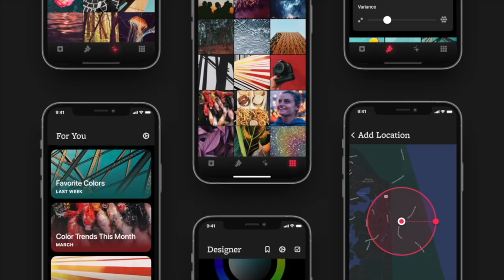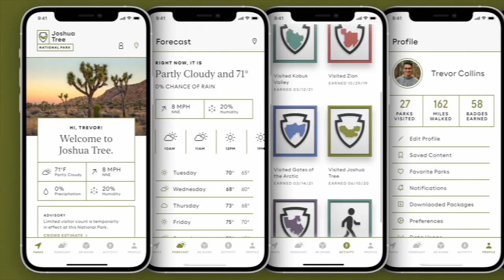Graphics Highlight Reel 2021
It’s December!! I made a lot of work this year! Between graduation and work, I was expecting this year’s highlight reel to be a bit short—but that was not the case. 🎉 Just like last year, let’s take a look back at the art I made in 2021! Which one was your favorite!? 😄